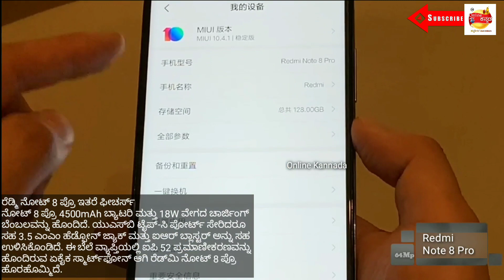Redmi Note8 Pro Unboxing and Review Kannada | ಫೀಚರ್ಸ್ ನೋಡಿ ಬೆಚ್ಚಿತು ಮಾರುಕಟ್ಟೆ! | 64Mp Note 8 Kannada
We have described in this video About New Redmi Note 8 pro
In Current Market and this Video In Kannada Language

ಇಂದು REDMI ಫೋನ್‌ ದೊಡ್ಡ ಆವೃತ್ತಿಯೊಂದಿಗೆ ಪ್ರಾರಂಭವಾಗುವ Redmi Note 8 Pro ಸ್ಮಾರ್ಟ್‌ಫೋನ್ 6.53-ಇಂಚಿನ ಪೂರ್ಣ-ಎಚ್‌ಡಿ + (1080x2340 PIXELಗಳು) ಪರದೆಯನ್ನು ಹೊಂದಿದೆ.

Redmi Note 8 Pro ಮೀಡಿಯಾಟೆಕ್‌ನ ಗೇಮಿಂಗ್ FOCUSED ಹೆಲಿಯೊ ಜಿ 90 T Socಯನ್ನು ತರಲಾಗಿದೆ.

Redmi Note 8 Pro ಹಿಂಭಾಗದಲ್ಲಿ ನಾಲ್ಕು ಕ್ಯಾಮೆರಾಗಳನ್ನು ಹೊಂದಿದೆ. 64MP SAMSUNG GW 1 SENSOR,

Redmi Note 8 Pro ಇತರೆ ಫೀಚರ್ಸ್
Redmi Note 8 Pro 4500mAh ಬ್ಯಾಟರಿ ಮತ್ತು 18W ವೇಗದ ಚಾರ್ಜಿಂಗ್ ಬೆಂಬಲವನ್ನು ಹೊಂದಿದೆ.